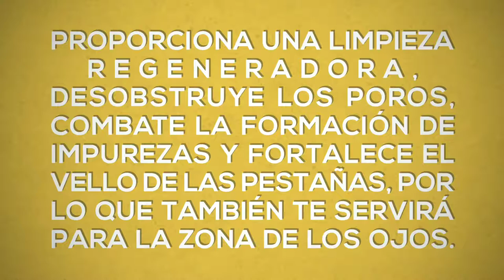Piel sensible? Usa este desmaquillante ..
excelentes be egocios del aceite de almendras para tu rostro aparte que puede servir como un desmaquillante los beneficios son geniales